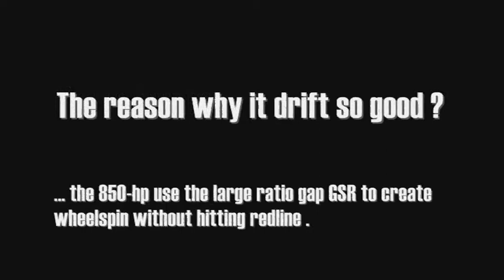rFactor - SRG MOD - Prius Drift 4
Prius Drift again , time to explain my Prius ...

Convert the car ,
- RDS

Car Model ,
- EA , THQ , Atari , Turn10 , GameModel.ru

Helping & Pointing ,
- Lestart , Pay2021 , KinderSupresa , Evo Monkey , p1f1313 , The RainMan , KarinFutoGT , Jubuttib , Jay S. , Eliot E. , & Many more

- Kindersupresa , ALYX , Lestart , Efrem , & KarinFutoGT , who previous converted car for my MOD (although they're now replaced by my own conversion) , without them , I probably wouldn't be converting cars today !

Physics Editor ,
- RDS , Skylinz , & Jay S.